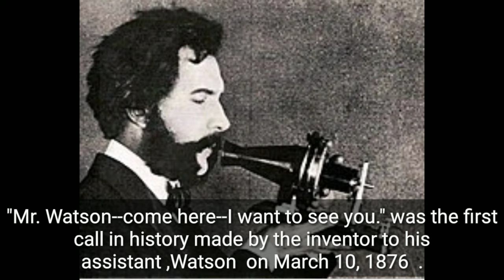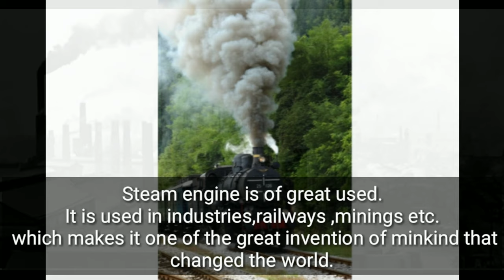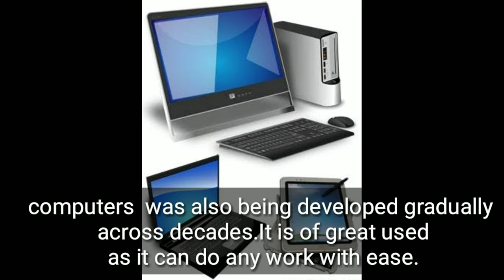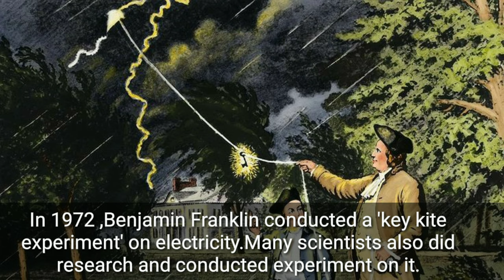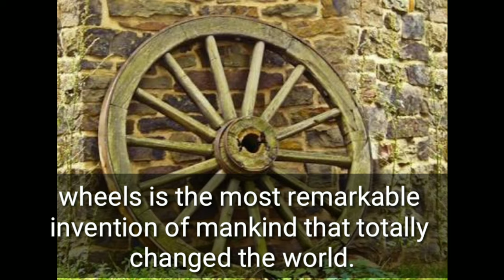Top ten most important inventions and discoveries that changed the world.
I'm glad to say again that I am able to release another video regarding 'inventions and discoveries that changed the world'. Please support me guys. Thank you.

Songs: let it snow, puzzle, autumn leaves and snow forest ( from kinemaster)
And I'll follow you back.